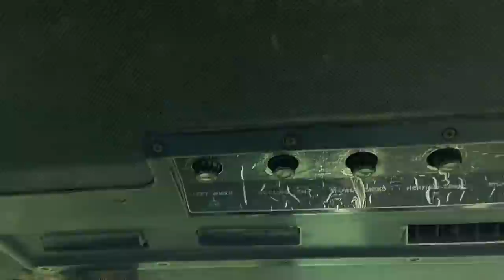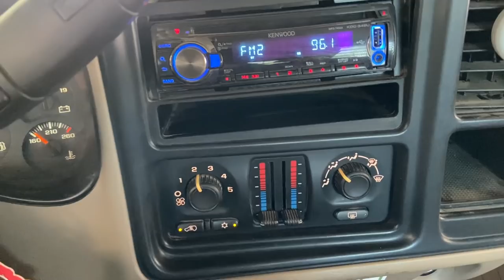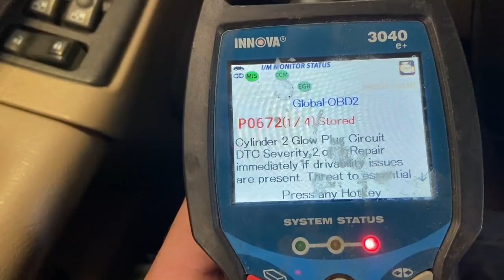The government payed us how much to destroy our corn???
Today i go very in depth on a variety of topics. Even I didn't know what I was talking about sometimes. Enjoy! Almost time to get stuff moved over to get ready for harvest! More comin at ya next week Tuesday-ish.